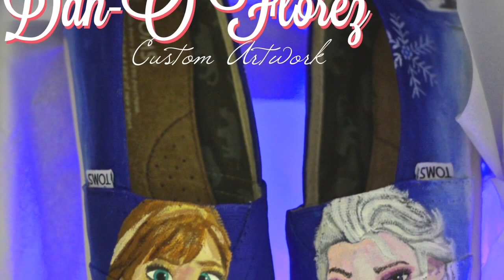Disney DIY | Disney's Frozen Custom Painted Shoes | speed painting | The Dan-O Channel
Artist Dan-O Florez custom paints the characters of Disney's Frozen on a pair of TOMS canvas shoes!   This pair features Anna and Elsa. This was my first youtube video leading me to give tutorials on how to paint shoes like toms and vans.

Actual time to paint this pair was around 10 hours roughly 5 hours per shoe. Condensed down to 4 minutes!

If you like the Metal cover version of Frozen's Oscar Award winning song "Let it go" be sure to watch this video: